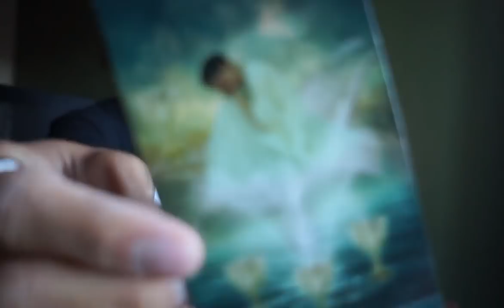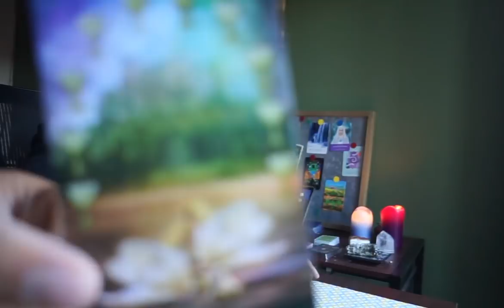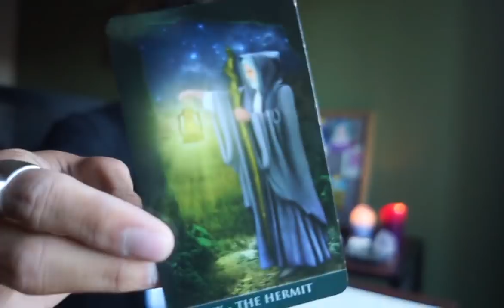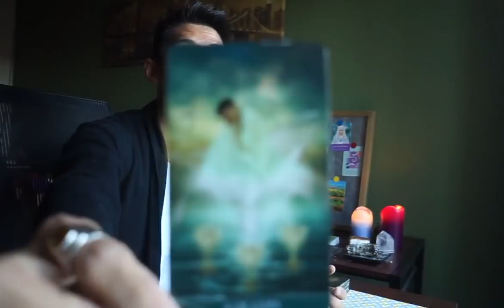LIBRA " HOW THEY FEEL " WEEKEND OCTOBER 27 29 TAROT READING